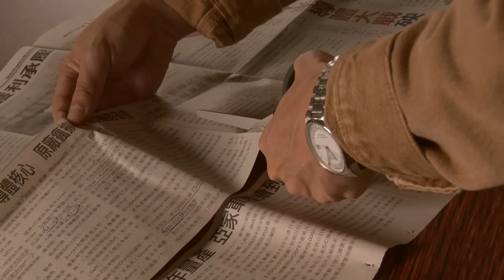Top Tech News This Week: Intel's 3 mistakes｜No TSMC No NVIDIA｜Micron HBM - Tech News Curator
In mid-November 2023, the tech industry is still buzzing, and this week was a hot week for semiconductor CEOs to visit Taiwan.
Intel's CEO Pat Gelsinger came to Taiwan again, and this time he first told the media about his "three big mistakes" and also threw out a big tech trend in Taiwan, what mistakes did Intel make? What trends does he see?
After Gelsinger just left, Jen-sen Huang, the most popular "a trillion men" in the technology industry this year, came to Taiwan again. Who does Huang stand for this time? Who is the real godfather of technology?
AI is not only about high performance computing, but also about critical high-bandwidth memory. Micron's CEO, Sanjay Mehrotra, came to Taiwan to officiate the opening ceremony of the new plant in Taichung, what is Micron's strategy?
Tech News Curator will point out the key events of the week for you, and organize the industry information that you don't want to miss in the technology industry.

00:00 Introduction
01:06 Intel's 3 major mistakes
03:48 Jensen: No TSMC No NVIDIA
07:30 Micron's HBM production in Taiwan